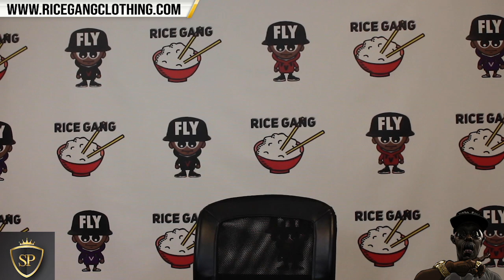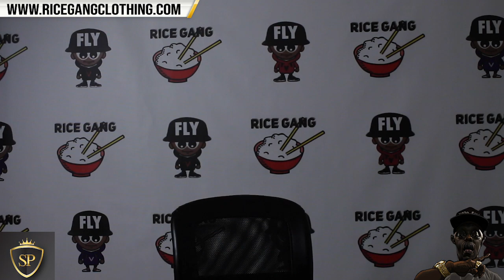BRIZZ RAWSTEEN VS MURDA MOOK GOING DOWN ON SUMMMAA MADNESS X‼️‼️🔥🔥🔥😳 I DON'T KNOW MOOK‼️‼️‼️